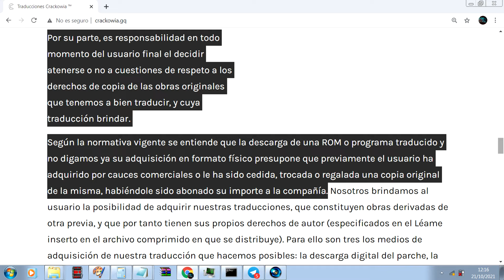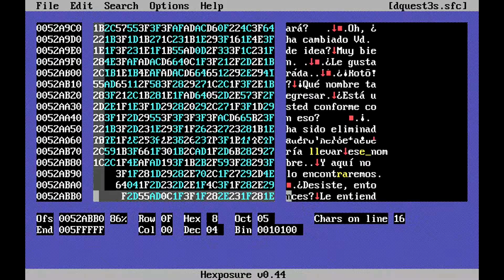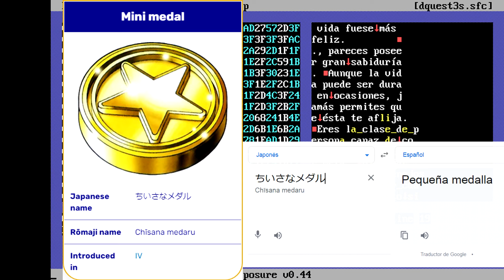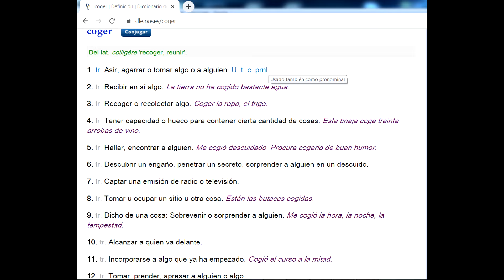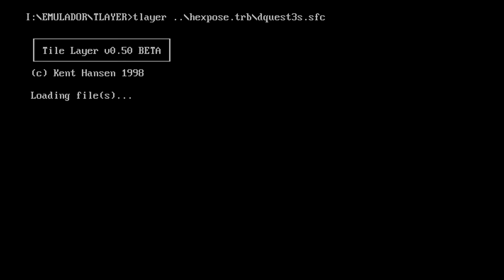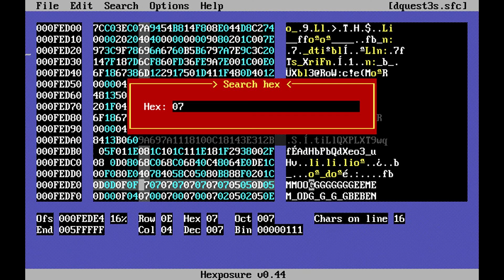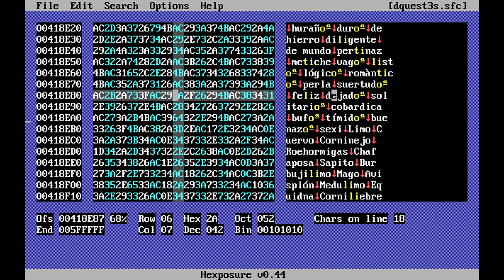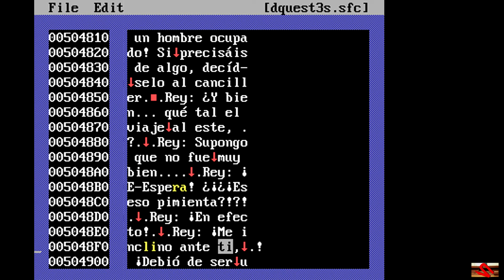Dragon Quest 3 (SNES) traducido al español por Rod Mérida / Crackowia | Traducción de Hitos 02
Reportaje sobre la primera traducción al español de Dragon Quest III de Super Nintendo de la historia, realizada por Traducciones Crackowia, desde cuya web podéis descargarla
Enlace alternativo:
Adquirir un ejemplar de esta traducción en formato físico a modo de copia de seguridad traducida de tu cartucho original (un derecho amparado por la ley española de propiedad intelectual)

Enlace de descarga de ROM directamente parcheada (requiere la posesión de un cartucho original, no nos hacemos responsables en caso contrario)
Enlace de inyector .CIA de esta traducción para 3DS (requiere posesión de cartucho original)

Ésta es la primera traducción a una lengua occidental de esta ROM que corrige el fallo que corrompía y borraba las partidas si se guardaba el juego tras ordenar alfabéticamente los objetos de la Saca, y que corrige las descripciones erróneas cuando se tasan los objetos, por parte de tasadores femeninos; además, restaura algunos párrafos de narración en la secuencia de final del juego que no llegaban a mostrarse en la traducción extraoficial inglesa.

Téngase por otro lado en cuenta que la versión de SNES de este juego es técnicamente más avanzada que la de plataformas modernas que existen hasta la fecha (Android, iOS, 3DS y Switch), al ser la única en tener enemigos animados durante los combates, si exceptuamos la de Game Boy Color, que tiene enemigos animados pero gráficos de 8 bits muy primitivos y con poco detalle, colores y superficie de pantalla. Los usuarios de Nintendo 3DS están de suerte porque pueden descargar esta traducción como inyector .CIA con el que ejecutarlo fácilmente en su sistema, prescindiendo así de la versión nativa para su sistema, no animada y en lengua japonesa (ni siquiera en inglés, no ya que no esté ne español). Próximamente intentaremos hacer otro tanto para Wii, facilitando un instalador .WAD (estad atentos).

Créditos del parche de traducción:
Traductor: Rod Mérida.
Evaluación beta: Signatux, NeonZoux.
Evaluación beta auxiliar: RealGaea (hasta Isis) y Víctor López (algunas partes del test de personalidad).